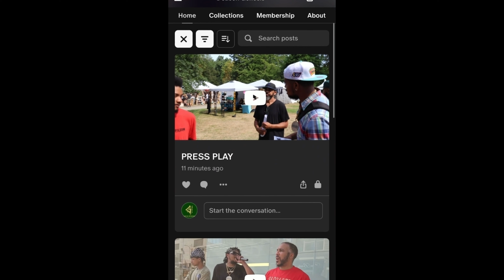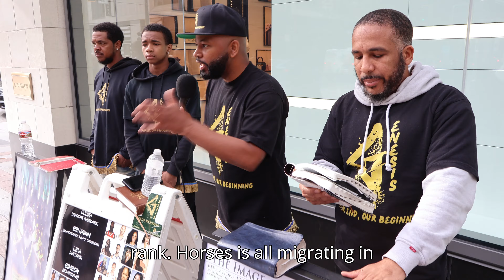DEACON AKA PRIEST HAKAH VS ITALIAN CATHOLIC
SOCIAL MEDIA INSTAGRAM @_THEDEACON_